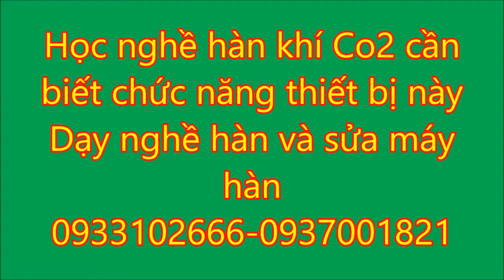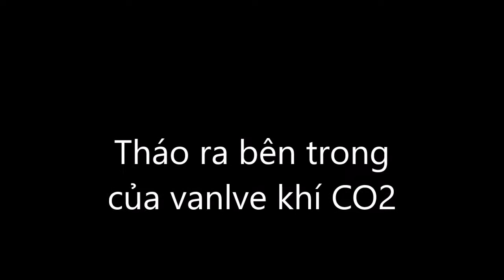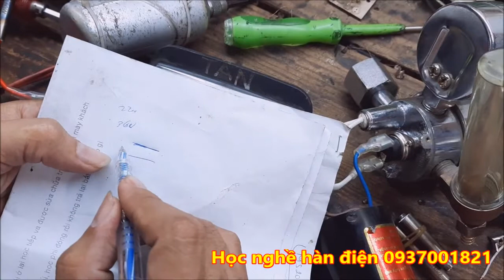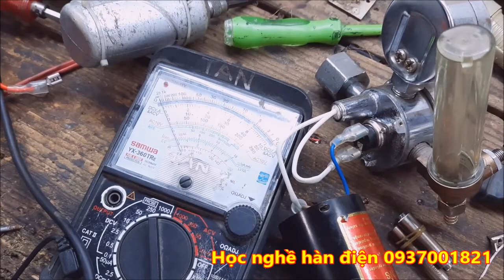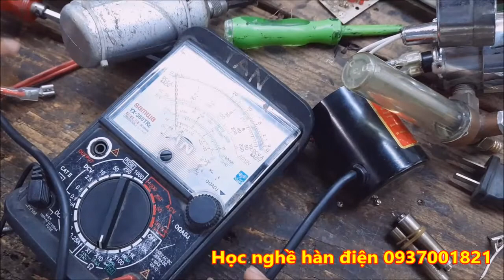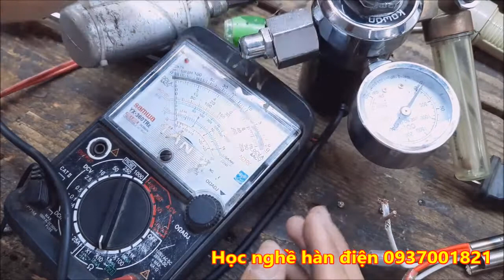Sửa và phân tích valve khí C02 sử dụng điện- chuyên nghiêp trong ngành hàn